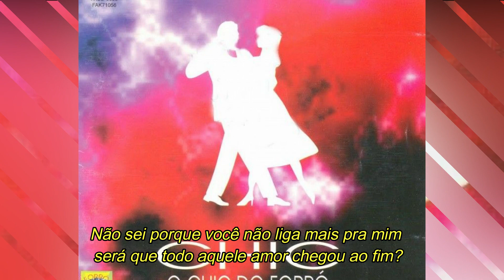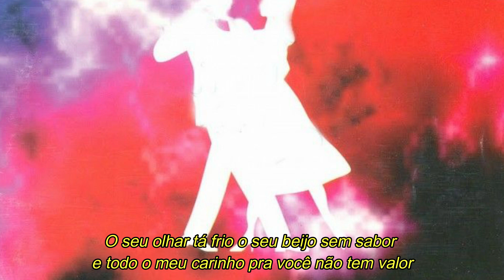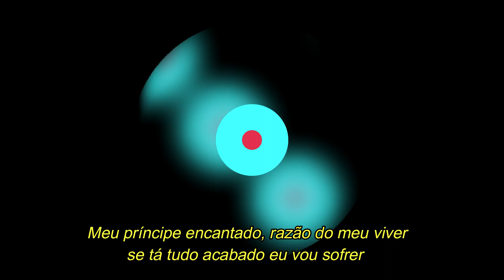FORRÓ CHIC - Meu príncipe encantado (com letra)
Forró Chic meu príncipe encantado
Canção presente no segundo trabalho da banda pernambucana laçado em 1996, composição de Ray e interpretada por Cida Espíndola.